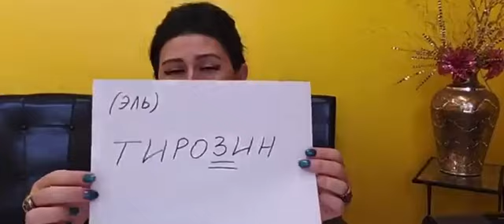ТИРОзИН или ТИРОксИН. ЭТО ПУТАТЬ НЕЛЬЗЯ!!!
Просмотрев это видео каждый человек сможет разобраться в чем разница между Гормоном Щитовидной железы и Аминокислотой. Что лучше принимать и в каких случаях. Не забудьте проконсультироваться с лечащим врачом.
Полное виде смотрите на канале, переходя по этой ссылке

Вся информация услышанная или прочитанная  на этом канале, на Электронной почте, на вебсайтах, в СМИ, в личных  печатных и голосовых сообщениях и т.п. предоставлена исключительно в познавательных  целях. Мнение, высказанное мной не объязательно должно соответствовать мнению слушающих и читающих. Я, как лично, так и в лице клиники “EUROHEALTH” TM   не несу никакой  ответственности за не правильно понятые содержание текста,  советы,  применение препаратов, БАДов,  техник приготовления пищи, техник физических упражнений и  мн. др.,  упомянутого во всех видео,  без совета и разрешения своего лечащего врача. Я также не отменяю прием никаких  медицинских препаратов,  пищевых добавок, диет  и других средств и техник выздоровления, выписанных и рекомендованных  вашим лечащим врачом. Все советы на канале Tatyana Galaxy, PhD  базируются на многолетнем опыте работы, здравом смысле, и множественных протоколах, в основу которых вошли многочисленные научные исследования ведущих лабораторий, институтов и университетов США и других стран.  Вся информация, предоставленная  слушателям и читающим не создана в целях установления личных отношений в спектре « Пациент/клиент/врач».  Все  ответы на вопросы задаваемые в комментариях под видео не  должны быть приняты с целью самодиагностики и  самолечения, а также не должны удовлетворять своими ответами слушателя или читающего.
Eurohealth™ Tatyana  Galaxy,  PhD of Integrated med. CH, INHC,CHH.